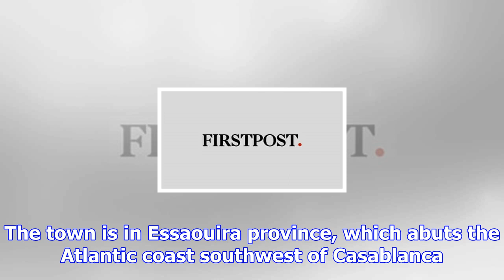Stampede in morocco kills 15, injures 10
The Associated Press Published Sunday, November 19, 2017 7:16PM EST MARRAKECH, Morocco -- A stampede...